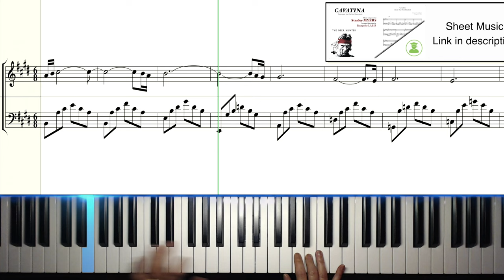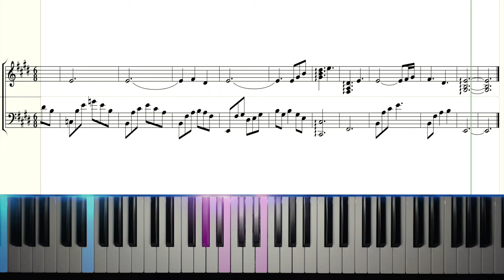Cavatina - from The Deer Hunter - Piano tutorial with scrolling sheet music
Immerse yourself in the poignant and touching world of *Cavatina* by *Stanley Myers,* originally composed for classical guitar and famous for its feature in the film The Deer Hunter, now beautifully reimagined for piano.

🌟 If this piano tutorial inspired you, discover the joy of bringing this touching and melancholic composition to life on your piano and elevate your learning experience with my *exclusive kit!* This comprehensive kit is designed to guide you through every nuance of this iconic song.

*What's Inside the Kit?*

- *Synthesia-Style Tutorial:* A visually engaging way to learn the music, perfect for those who prefer a more interactive approach. (Downloadable version of this video)
- *Hands and Scrolling Score Tutorial:* Detailed view of my hands and the scrolling score, helping you master the fingering and interpretation.

🎼 Professionally Arranged *Sheet Music*
🎹 *MIDI File:* Ideal for in-depth practice and perfecting your interpretation with Synthesia or your digital piano with learning function.

🎹 *Benefits of this Kit? 🎶*

1️⃣ *Tailored for Intermediate Players:* This arrangement of "Cavatina" by Stanley Myers is meticulously crafted with intermediate pianists in mind. Say goodbye to the frustration of overly simplistic or excessively complex arrangements – now, you can fully embrace the beauty of this piece with balance.

2️⃣ Emotion Over Technique: Unlike traditional arrangements, my version prioritizes emotion over technique. Immerse yourself in soul-stirring melodies without being slowed down by complex maneuvers. Feel every note resonate with meaning as you delve into the music.

3️⃣ *Learn Anytime, Anywhere:* With the downloadable videos included in the kit, you have the freedom to learn offline, whenever and wherever inspiration strikes. Whether you're at home, on the go, or simply seeking a quiet moment with your piano, you'll always have access to your musical journey.

This kit is your key to *unlocking the full potential* of "Cavatina," enabling you to play with ease and emotional expression.